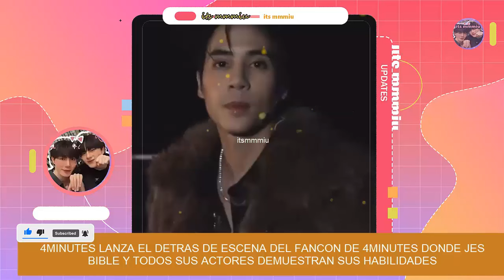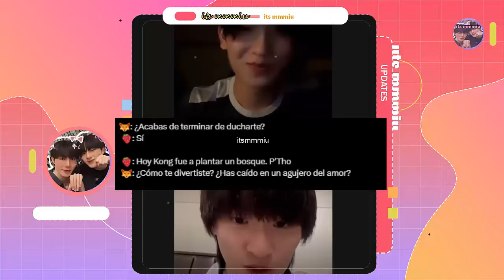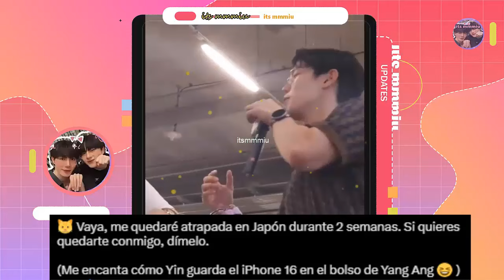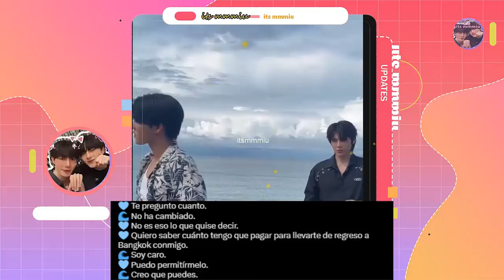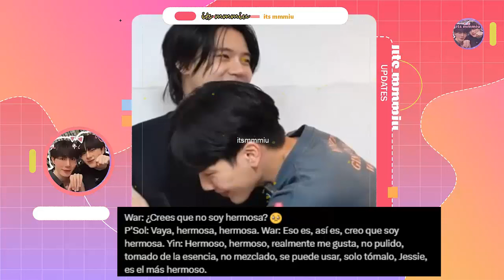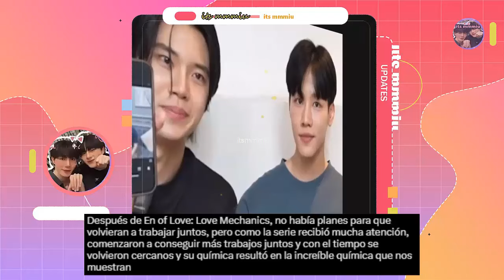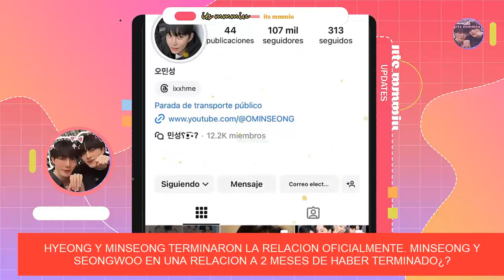PAREJA CONFIRMA TERMINARON SU RELACIÓN🏳️‍🌈😭AL BORDE DE SEPARACIÓN! ACTOR REVELA NO CONTINUARIA EN BL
Se terminó!😭💔Pareja🏳️‍🌈confirma su separacion! "no continuariamos juntos" actor responde y confiesa no seguiria con su pareja de pantalla. Llegó a su fin, pareja bl se despide publicamente. Yoon celebra su nueva serie! Max regresa al bl con 2 PAREJAS! actor responde todo. Nueva serie! pareja bl conquista a todos, esto y mas